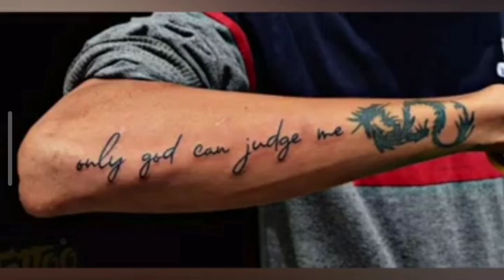🛑معنی تتو های کانر مگریگور🥊The meaning of Conor McGregor's tattoos